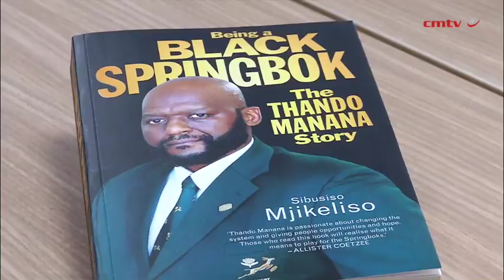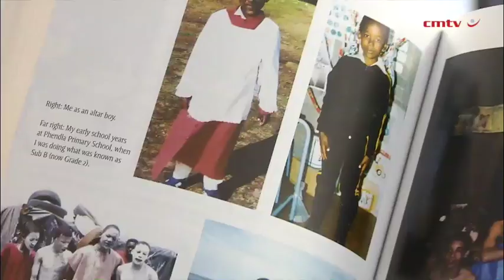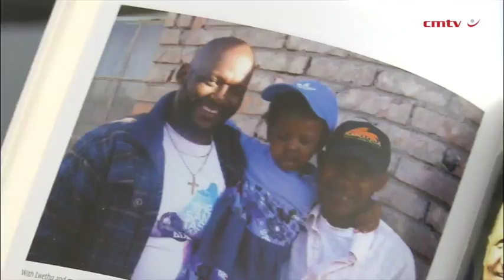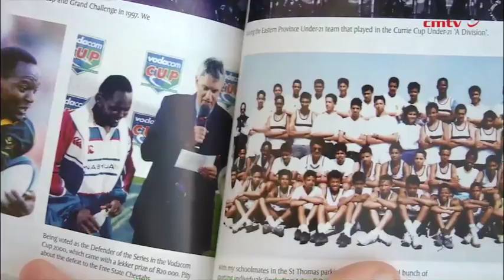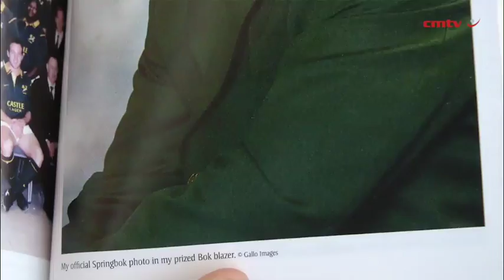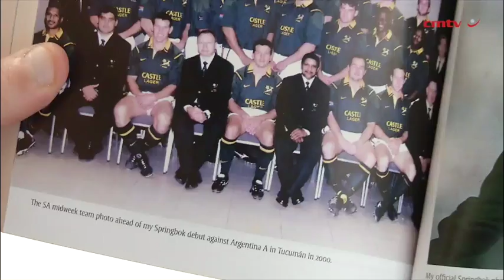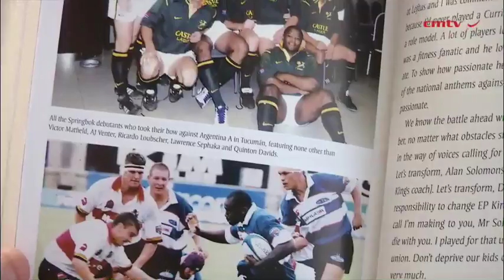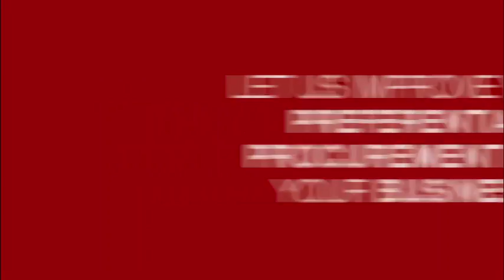Being a Black Springbok – The Thando Manana Story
Thando Manana was the third black African player to don a Springbok jersey after unification in 1992, when he made his debut in 2000 in a tour game against Argentina A.

His route to the top of the game was unpredictable and unusual. From his humble beginnings in the township of New Brighton, Port Elizabeth, Thando grew to become one of the grittiest loose-forwards of South African rugby, despite only starting the game at the age of 16. His rise through rugby ranks, while earning a reputation as a tough-tackling lock and later openside flanker, was astonishingly rapid, especially for a player of colour at the time. Within two years of picking up a rugby ball, he represented Eastern Province at Craven Week, and by 2000 he was a Springbok.